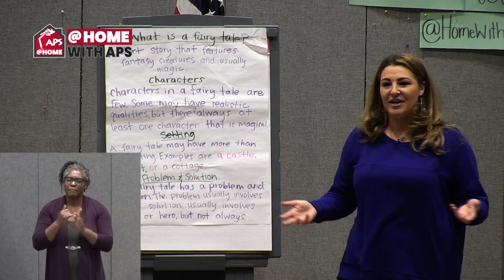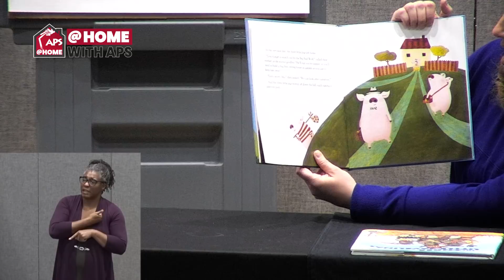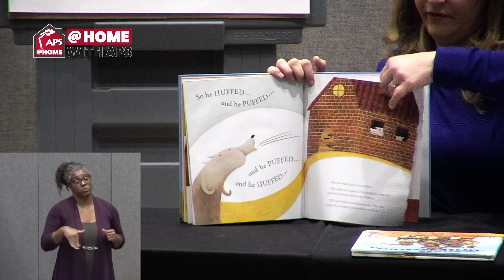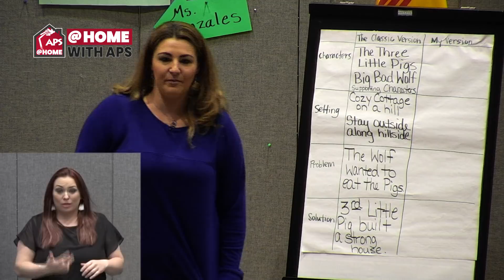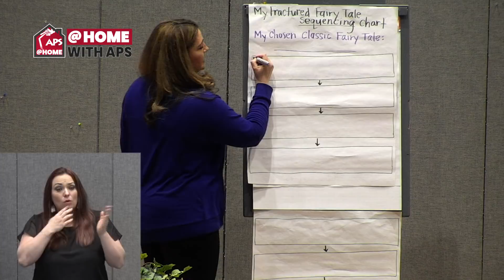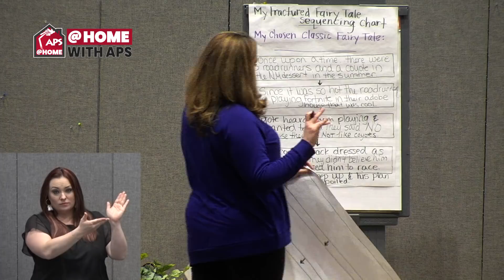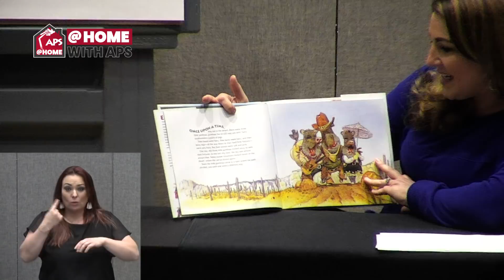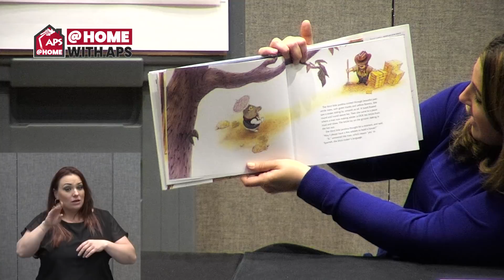Friday, May 1, 2020 - 4th & 5th Grade - English Language Arts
4th & 5th Grade
English Language Arts